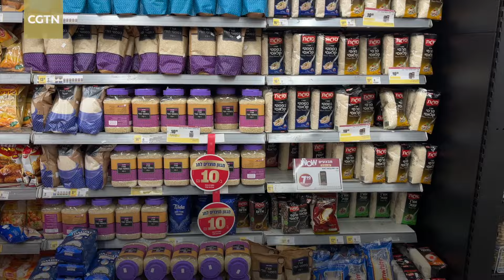Stringer Dispatch: Israel resident reflects on Iran's attacks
On April 14, Iran launched a barrage of drones and missiles in a direct attack on Israel. CGTN stringer Nora lives in the city of Rehovot in Israel's Central District. She said that before the attack, the Israeli government had issued a message to inform people to get ready to hide, and she was woken up by the sound of the attack in the early hours of the morning. Nora said that after the attack, the local people's life order temporarily returned to normal, but they are still worried about the escalation of the conflict.